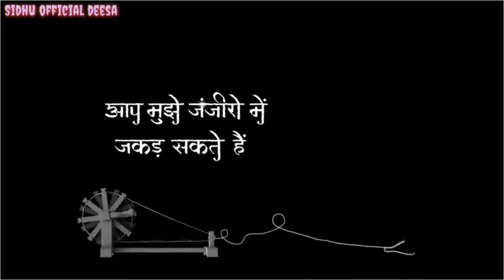૧૫૦ મી ગાંધી જયંતિ ઉજવણી || સત્યમેવ જયતે મહાત્મા ગાંધી જન્મ નિમિત્તે ઉજવણી